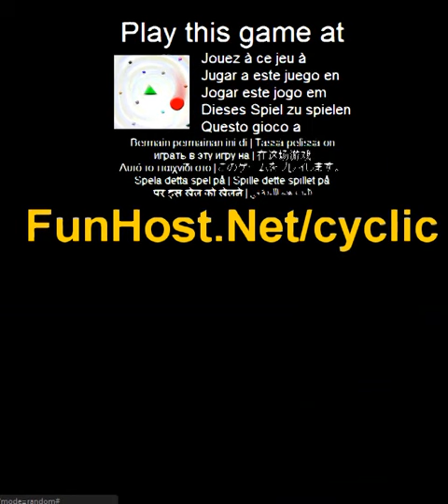Cyclisch - videospel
Op Kubussen door hen bereiken de driehoek centrum te laten verzamelen. In elk niveau dat u hebt om het streefcijfer voor de roze balk vult een rotatie. Vermijd de rode bal. Het eet alle kubussen in haar pad. Controle de rode bal door op te drukken / linker muisknop los. Verzamelen max kubussen om te verdienen een bonus score.Het spel eindigt als u niet in slagen er in het verzamelen van de doelgroep aantal kubussen.. In dit spel moeten de spelers concurreren & de hoogste score krijgen. Punten kunnen worden verkregen door het verzamelen van de kubussen op de driehoek center. Kubussen verzameld nadat doel is bereikt geven bonuspunten--Speel deze video game bij Dit spel wordt vermeld in de categorieën: Ball Het spel - www - Facebook - Twitter - YouTube